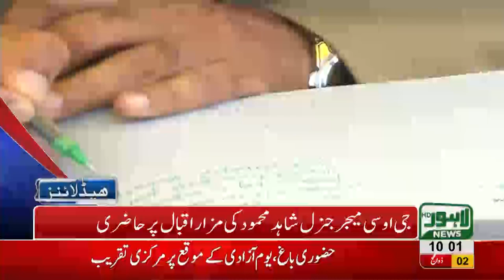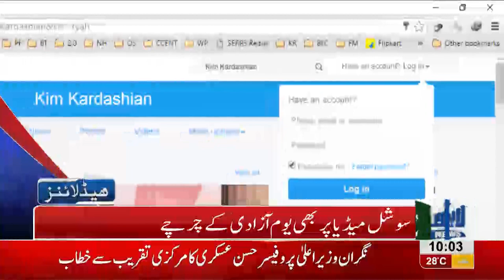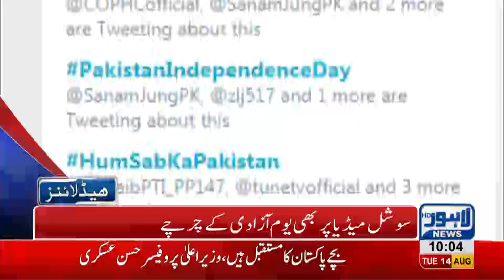10 AM Headlines Lahore News HD - 14 August 2018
Watch 10 am headlines: 14th August Independence, day of Pakistan - Guard changing ceremony at Mazar-e-Iqbal Lahore - Celebrations on 71st birthday of Pakistan - Private and Public sector buildings lit up in green - LTC gifts free transport service to citizens today - Google Doodle celebrates 14th August along with Pakistan - Students from Saint Mary's School participate in Azaadi Parade - Who will take the throne in Punjab - Punjab Provincial Assembly's  session to commence on 15th August - Imran Khan leaves NA 131 seat  and much more.